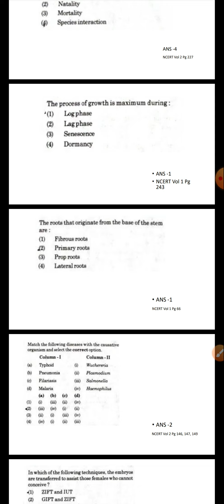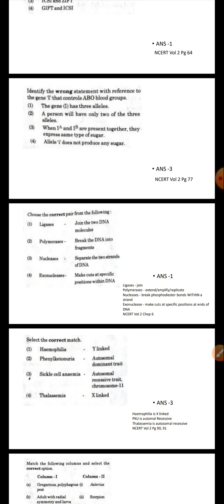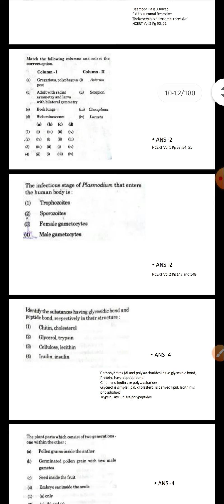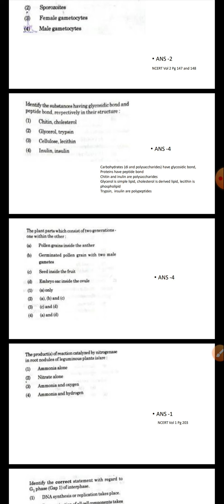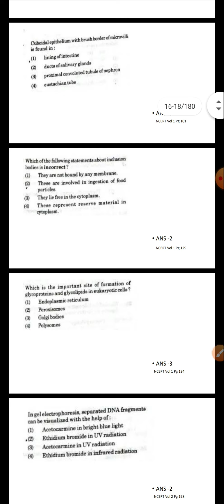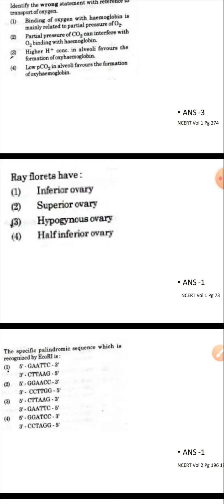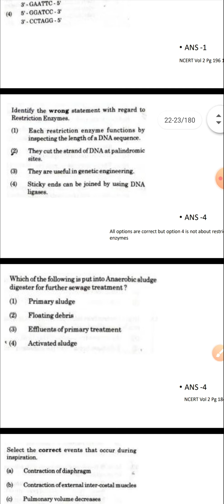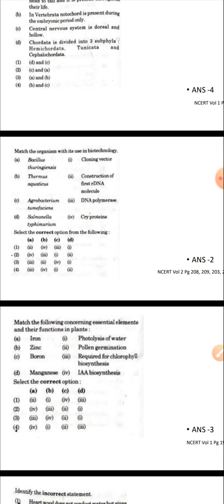NEET biology paper solved with pdf link in description, part 1